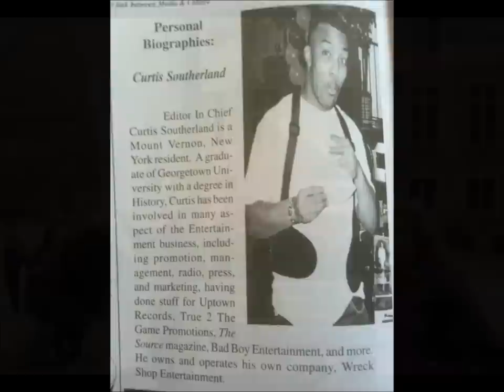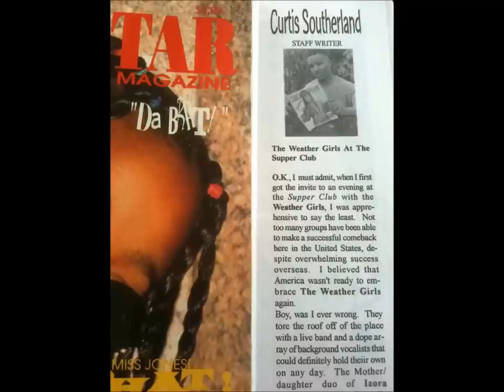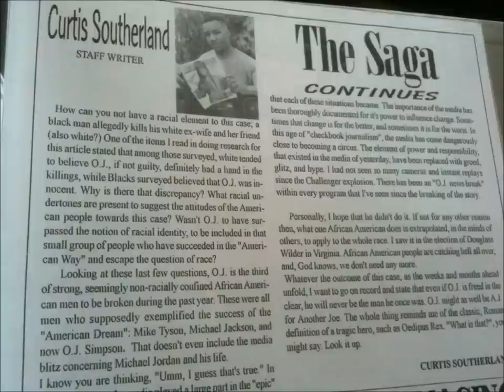Hasan Salaam & Curt Boogie feat. Baron of Red Clay - "Fountain of Youth"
This video is a tribute Curt Boogie, producer of "Fountain of Youth". It was an honor working with Curt because of his talent, professionalism, knowledge of music and most important his character. Curt was always willing to share information, techniques and his time with upcoming artists. He reached out to friends to make sure we were ok and staying on our grind. It will be strange having events without him by the bar listening out for every sample and filling the room with his laughter. RIP Curt you will be missed.
"Fountain of Youth" feat. Baron of Red Clay prod. by: Curt Boogie
From My Debut Album: Paradise Lost